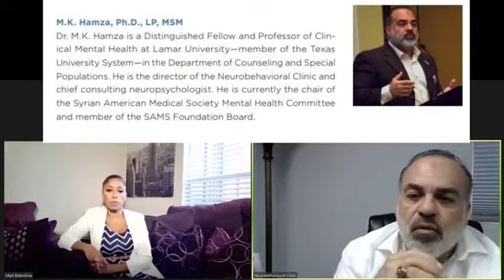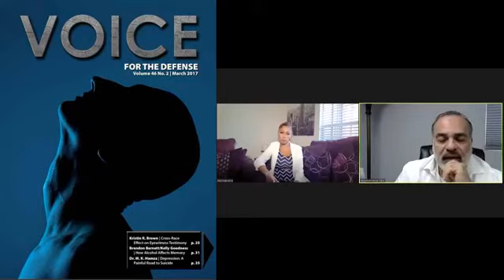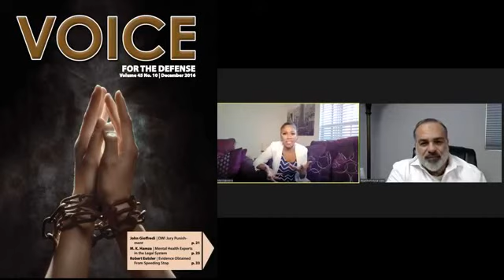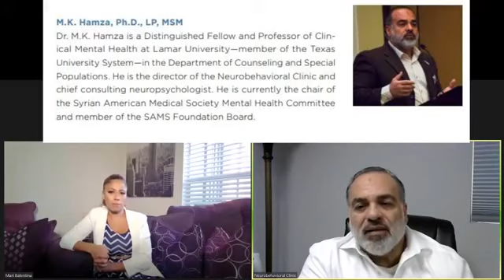Talk 2 Me Tuesday Traumatic Brain Injury with Dr Hamza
Join Host Mari B. as she welcomes Medical Forensic Neuropsychologist and Director of the Neurobehavioral clinic, Dr. Hamza! In honor of Ride for TBI week, they will discuss Dr Hamza's interesting career in neuropsychology, traumatic brain injuries, and TBI symptoms and prevention. If you would like to make a donation towards Traumatic Brain Injury, visit our donation portal